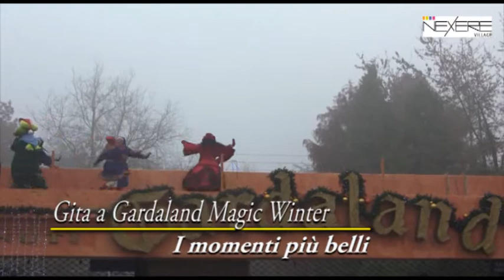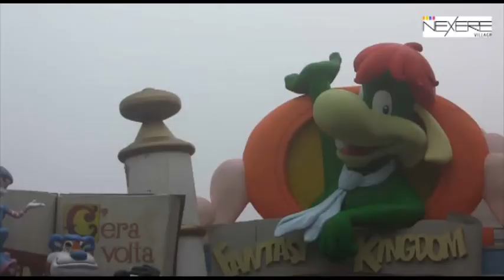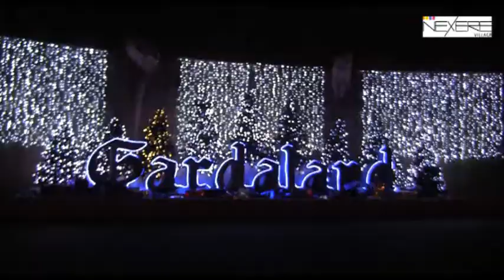Gita Accademia Briantea Inexere a Gardaland Magic Winter: i momenti più belli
Gita a Gardaland Magic Winter del 4 dicembre 2011 organizzata da Accademia Briantea Inexere!
Video con i momenti più belli e le interviste a staff, dirigenza, bimbi e famiglie di Accademia Briantea Inexere!